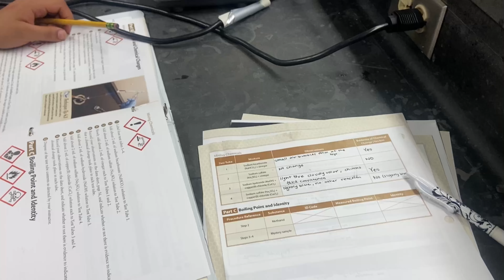Cantando en YouTube por primera vez!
Siempre me ha gustado cantar pero decidí atreverme a poner un video corto cantando para demostrar que uno no debe de estar avergonzado de lo que le gusta aser por ejemplo cantar. Aunque una cante feo no pasa nada, no se agüiten!